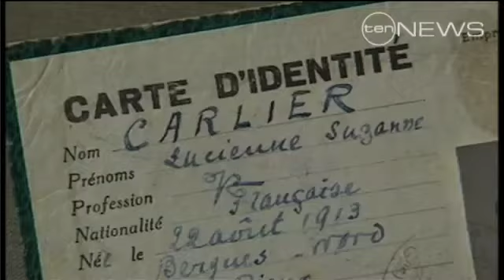6.30 - Vale Nancy Wake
The White Mouse will be remembered as a brave heroine by three countries for her efforts during World War II.